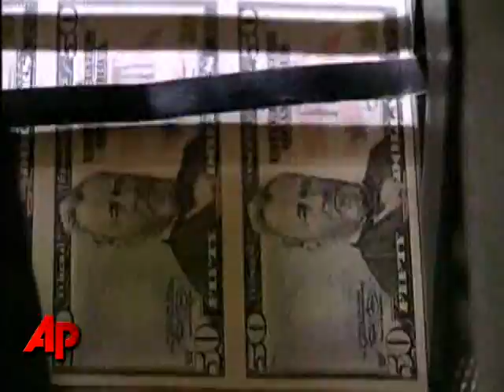Bernanke Confident on Recovery; Warns on Deficit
The economic recovery will have staying power, but it won't be strong enough to quickly put Americans back to work. That's the message from Federal Reserve Chairman Ben Bernanke. (April 14)